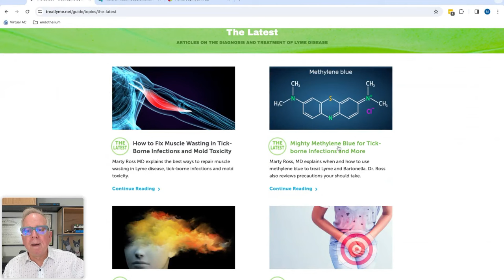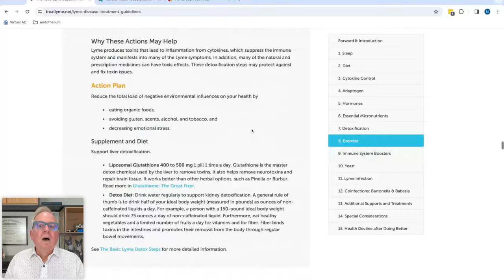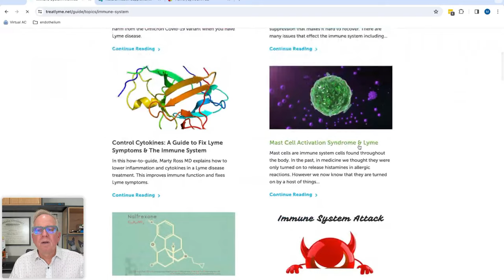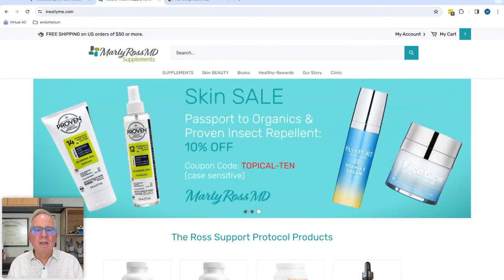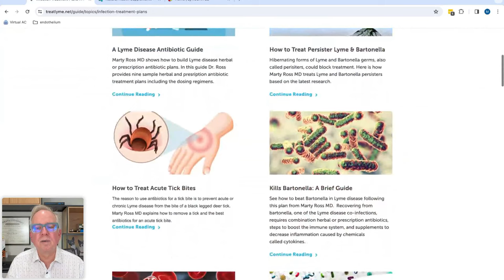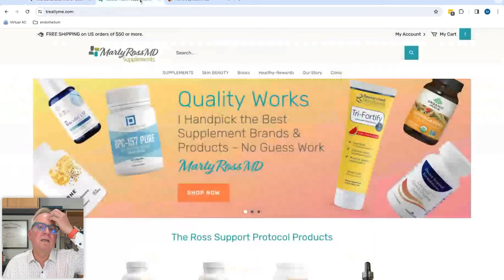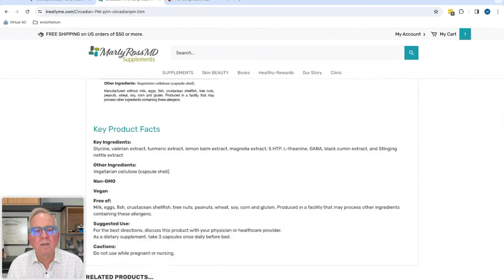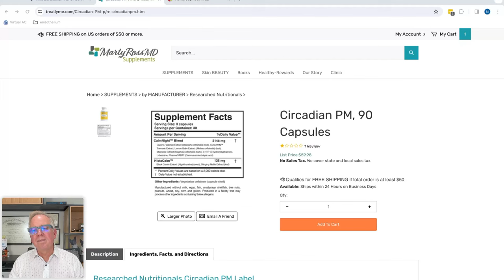Conversations with Marty Ross MD: 1/4/24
We discussed:
timeline of improvements with Bartonella and Borrelia,
review of Bartonella symptoms,
role of lumbrokinase in Bartonella treatment,
why methylene blue for Borrelia and Bartonella,
the many roles of cryptolepis,
VCS study to see if you have mold toxicity,
how to determine if you have too many yeast in the intestines,
how cytokines give most symptoms of tick-borne infections, mold toxicity, and intestinal yeast overgrowth,
why you should screen for and treat yeast,
be aware fluconazole rarely causes neuropathy,
terbinafine is an alternative to fluconazole in intestinal yeast treatment,
review of Lyme germ forms and Lyme growth states,
alternatives to tinidazole to treat cyst forms in Lyme,
review of Mast Cell Activation Syndrome (MCAS),
treatments for MCAS,
telling reactivated Lyme vs acute Lyme,
review of mold toxicity,
cholestyramine side effects and how to deal with them,
binder alternatives in mold toxicity,
alternatives to Proboost,
how to diagnose Lyme and/or Bartonella—more than a test,
review of antimicrobial options to treat Bart and Lyme at the same time,
minocycline can cause neurologic side effects,
review of Bartonella anti-microbial options,
side effects of fluconazole,
review of methylene blue benefits,
alinia,
options to improve smell and taste after Covid,
how to improve neuropathy,
dysautonomia and POTS,
herbal sleep options,
morgellons is likely caused by Borrelia,
Vitamin D,
ozone is NOT a germ killer, and
much more.